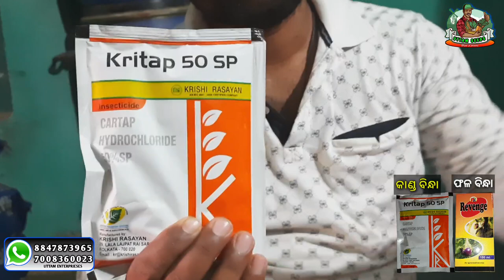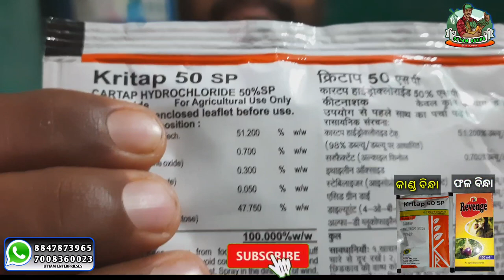baigana kanda bindha | बैंगन की फसल में तना छेदक का नियंत्रण | Shoot borer Control | baigana chasa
baigana fasala re sandhia roga | छोटी पत्ती रोग के लक्षण बैंगन | बैंगन में कीट और रोग नियंत्रण करें
baigan fasal re jhaula roga | bactreial wilt control in brinjal | बैंगन का पौध मुरझा रोग बैगन विल्ट
brinjal farming | baigan phala bindha | Shot and fruit borer of brinjal | began ka fal chedak kira
brinjal farming baigan phala bindha control Shot and fruit borer of brinjal began ka fal chedak kira
baigana phala bindha control
1. AmazonBasics 50-Inch Lightweight Tripod with Bag
2. Hoteon Mobilife Bluetooth Extendable Selfie Stick with Wireless Remote and Tripod Stand for iPhone X/iPhone 8/8 Plus/iPhone 7/iPhone 7 Plus/Galaxy Note 8/Google More (Black)
3. Tygot Adjustable Aluminium Alloy Tripod Stand Holder for Mobile Phones & Camera, 360 mm -1050 mm, 1/4 inch Screw + Mobile Holder Bracket
4. AmazonBasics 60-Inch Lightweight Tripod with Bag
5. Dr Trust Signature Series Finger Tip Pulse Oximeter With Audio Visual Alarm (Midnight Black)- 201
6. Hesley Pulse Oximeter Fingertip, Oxygen Saturation Monitor with Plethysmograph and Perfusion Index, Heart Rate and SpO2 Levels Meter with LED Display for Adult (Blue and Black)
7. PROLITE Background Support Kit (9ft x 9ft) for Backdrop Photography & Videography with Carry Bag (Portable & Foldable)
8. SONIA Professional Backdrop for Photography Background Stand Green Screen for Photo Light Studio Accurate 8x12 Ft for Chromakey Video Editing
9. Osaka 10" Inches Big LED Ring Light for YouTube Video Shooting vlogging Tiktok MX Takatak Instagram reels Recording with Mobile Phone Photo Video with 9 Feet Stand Compatible with Camera Smartphones
10. YOZTI 7 Feet Long Tripod Stand (84 Inch) with 10" LED Ring Light Combo for Tiktok MX Taka tak Instagram Reels YouTube vlogging Vigo Video Shooting and Recording with Mobile Phone Camera Clip Setup
11. Bulfyss Combo of BM 800 Professional Condenser Microphone with 3.5 mm Audio Jack Converter for Mobile, Computer and Microphone Stand Mic Sound Studio Recording Dynamic (Black)
12. Boya BYM1 Omnidirectional Lavalier Condenser Microphone with 20ft Audio Cable (Black)
13. Blue Snowball iCE USB Mic for Recording and Streaming on PC and Mac, Cardioid Condenser Capsule, Adjustable Stand, Plug and Play – Black
14. Maono AU-400 Lavalier Microphone (Black)